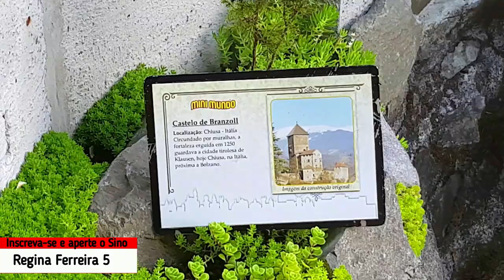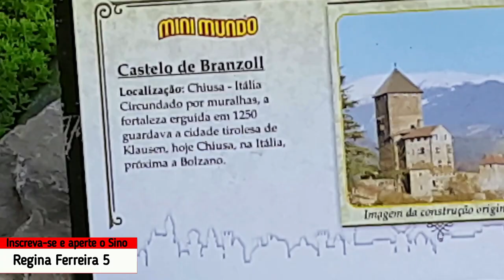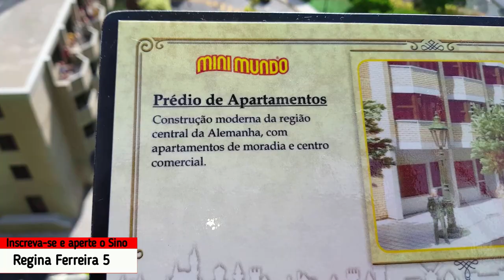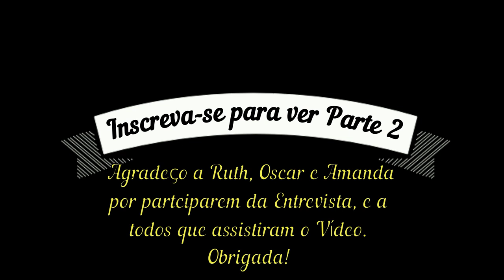Gramado-RS - Mini Mundo ( Miniaturas)@reginaferreiravlogs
Minha Página no Facebook: Reginaferreira5_oficial
Tik Tok: Reginaferreira5_oficial e Regina Ferreira Vlog
Meu outro canal: Regina News e Regina Ferreira Vlog